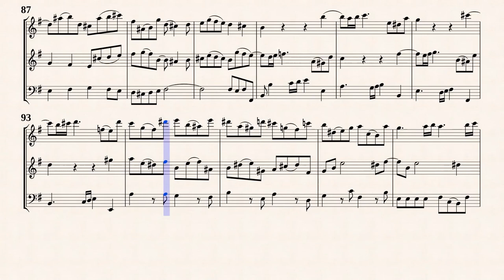Bach, J. S. _ Trio in c-moll (dorian) [Rec, Trv, Bsn]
Arr. by : Gunther Morche
Trio in c-moll (dorian)
für 2 Violinen und Viola da Gamba
Transcribed for Recordeer, Traverso and Fagotto in e-moll
from IMSLP#217493 PDF File.
Attribution Non-commercial Share Alike 3.0